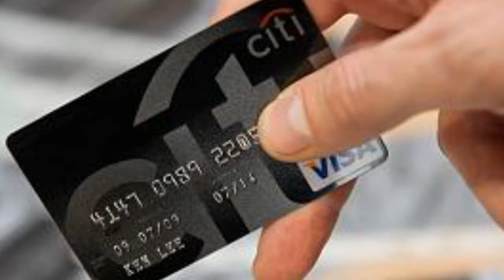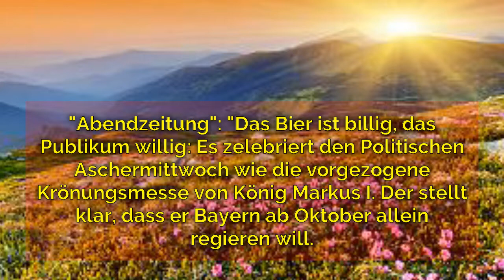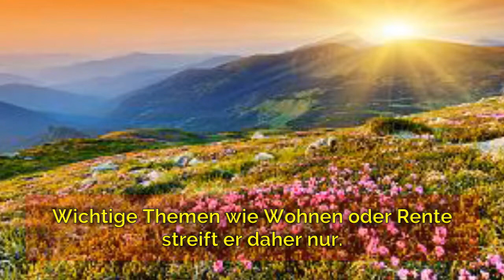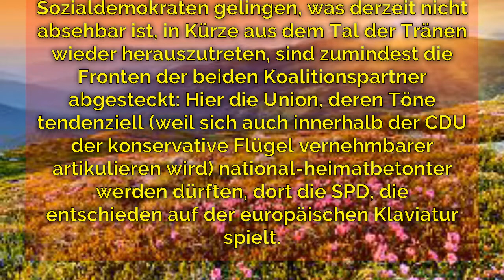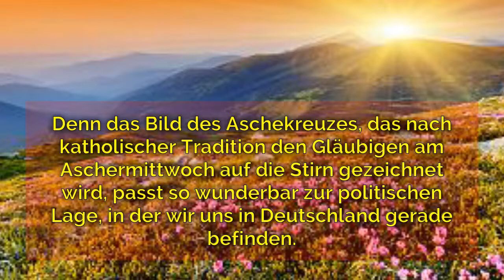So kommentiert Deutschland: Politischer Aschermittwoch"König Markus I. feiert Krönungsmesse - über w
So kommentiert Deutschland: Politischer Aschermittwoch"König Markus I. feiert Krönungsmesse - über wichtige Themen verliert er kein Wort" - Politik Deutschland